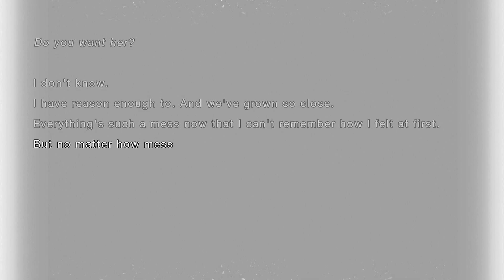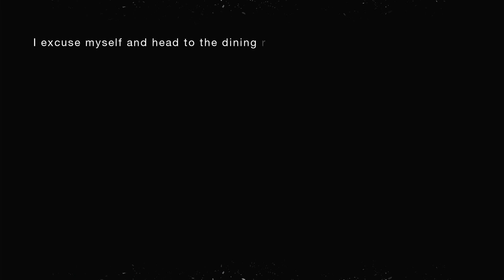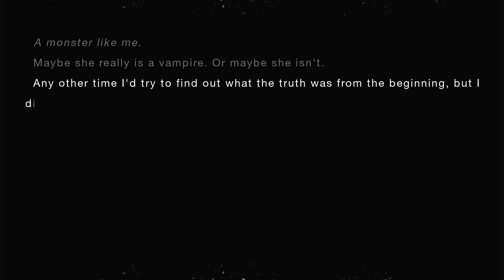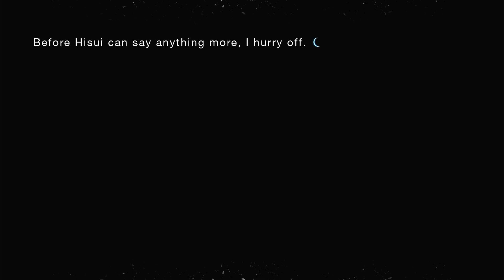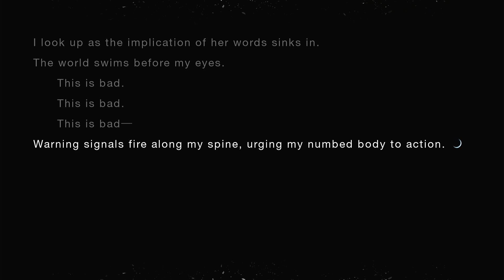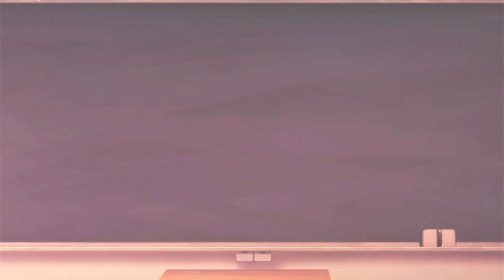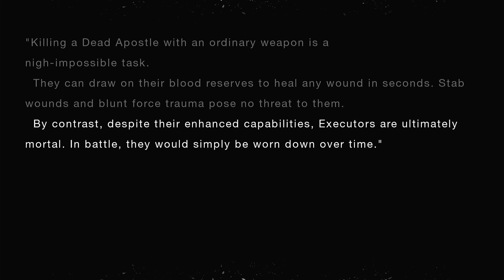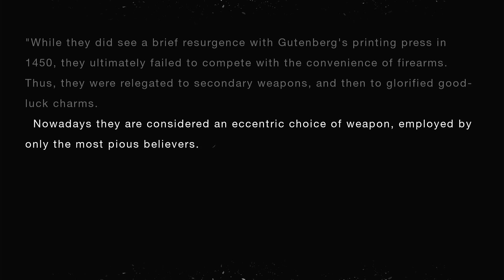Tsukihime: A Piece of Blue Glass Moon -Part 41- The Disappearance of Ciel Senpai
Sometimes you think you're Galaxy brain but then you realize the galaxy is full of empty space.

Tsukihime (Japanese: 月姫, lit. 'Lunar Princess') is a Japanese adult visual novel game created by Type-Moon, who first released it at the Winter Comiket in December 2000. A Piece of Blue Glass Moon is a remake with additional content for two of the routes of the original game. The remake was released on August 26, 2021 in Japan and June 27, 2024 world wide.

The story follow Shiki Tohno, a boy who got into an accident and obtained the Mystic Eyes of Death Perception and was removed from his family. He is called back seven years later to return home. After moving back, Shiki finds himself back into a world of magic and the supernatural.